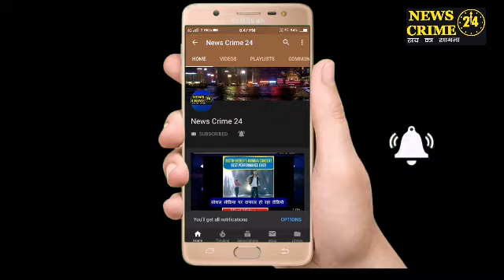Bihar : बिहटा में पुजारी की गोलीमार हत्या!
(निशांत कुमार की रिपोर्ट)
बिहटा(निशांत कुमार) : बिहटा में शनिवार को करीब साढ़े दस बजे रात्रि को बाइक सवार दो अपराधियों ने मचा स्वामी आश्रम के पुजारी की कनपटी में गोली मारकर हत्या कर दी। वे आश्रम से सिकंदरपुर पंचायत के पूर्व मुखिया रमेशचंद्र राय के साथ अपने घर लौट रहे थे। जिसमें पूर्व मुखिया बाल-बाल बच गये। पुलिस ने घटना स्थल से दो खाली खोखा बरामद किया है।घटना स्थल पर दानापुर एएसपी अशोक मिश्रा, मनेर थानाध्यक्ष प्रवीण कुमार सिंह तथा बिहटा थानाध्यक्ष कन्हैया सिंह दल-बल के साथ घटना स्थल और माचा स्वामी आश्रम पंहुचकर मामले की तहकीकात की। घटना का कारण जमीन का विवाद बताया जा रहा है। पुलिस मामले की छानबीन में जुट गई है। मृतक सिकंदरपुर निवासी शिवमंगल पांडेय के पुत्र आर्य किशोर पांडेय (50) है। घटना के संबंध में ग्रामीणों का कहना है कि वे आश्रम में आरती-पूजन कर करीब साढ़े दस बजे रात्रि को सिकंदरपुर के पूर्व मुखिया रमेश चंद्र राय को बाइक की पिछली सीट पर बिठाकर घर के लिए निकले थे। लोगों का यह भी कहना है कि इन दोनों को आश्रम से निकलने की सूचना किसी ने अपराधियों को मोबाइल फोन से दी है। जिसके बाद बाइक पर हैमलेट लगाए दो अपराधी आश्रम के बाहर से ही इनलोगों के पीछे लग गया। जैसे ही वे पूर्व मुखिया रमेश चंद्र राय के घर से कुछ दूर पहले इलाहाबाद के ग्राहक सेवा केंद्र के पास पहूंचे, वैसे ही पीछा कर रहे दोनों बाइक सवार अपराधी वहां ओवर टेक कर उनकी बाइक रुकवा दी और आर्या बाबा की कनपटी में गोली मार दी।जिसके बाद घटनास्थल पर ही उनकी मौत हो गयी। बताया जाता है कि कुछ दिन से आश्रम की जमीन की खरीद-विक्री और पैसे के बंटवारे को लेकर विवाद चल रहा था।इस संबंध में  एसएसपी दानापुर अशोक मिश्रा ने बताया कि परिजनों द्वारा अभी तक लिखित शिकायत नहीं की गयी है।शिकायत के बाद आगे की करर्रवाई की जाएगी। वैसे पुलिस अपराधियों की तलाश के लिये नाकेबंदी शुरू की है। जल्द ही अपराधी पकड़ लिये जाएंगे।परिजनों ने शव को आश्रम में लाकर रखा है। पुलिस शव को कब्जे मे लेकर पोस्टमार्टम के लिये अनुमंडलीय अस्पताल भेजा गया।